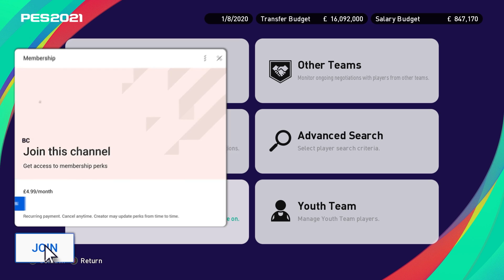BEST YOUNG PLAYERS and NEW WONDERKIDS in PES 2021 MASTER LEAGUE!!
Today we're showcasing the Best Young Players, High Potential Talent and New Wonderkids to sign and buy in PES 2021 Master League! Hope you enjoy x

Title - BEST YOUNG PLAYERS and NEW WONDERKIDS TO SIGN in PES 2021 MASTER LEAGUE!!